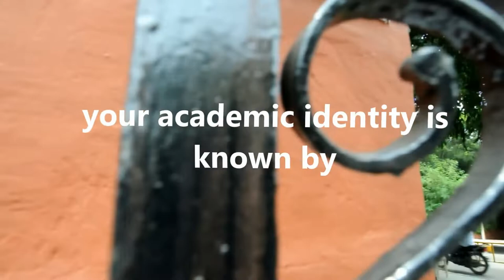CEG college of Engineering Guindy Chennai India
CEG